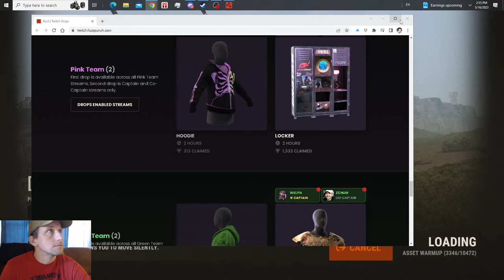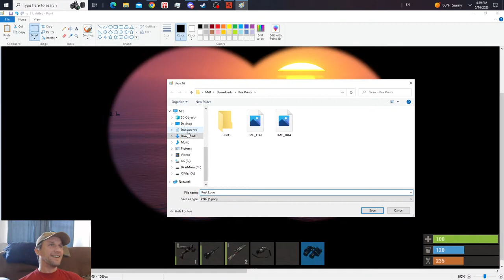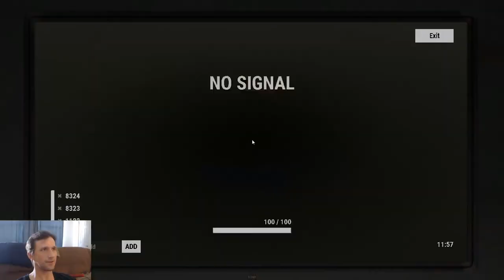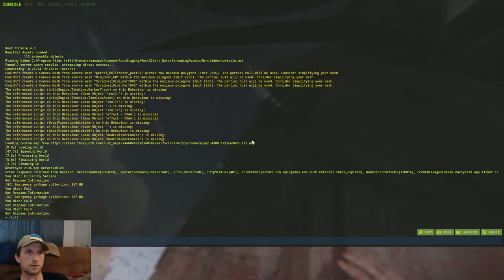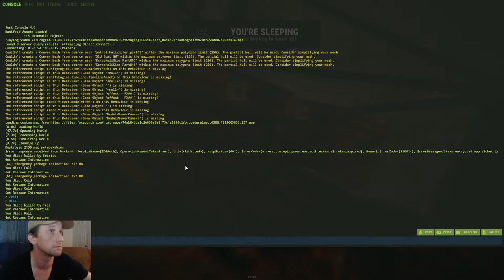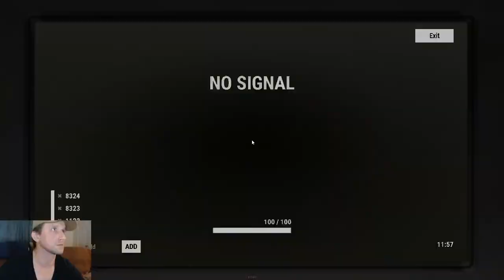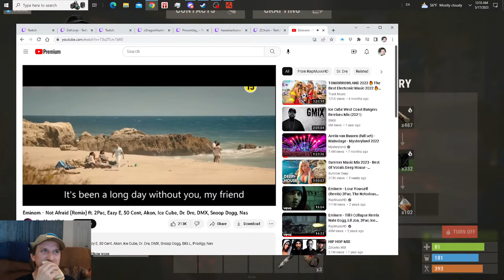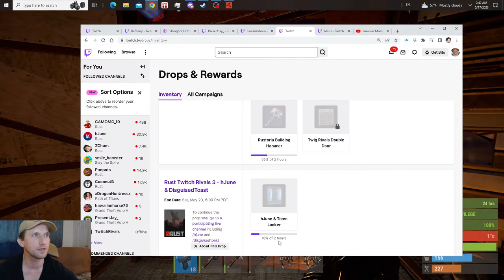Drop it Rust!| !tiktok !sexy !shrimp !dis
Help us grow by chat, likes and follow. Playing games, chatting, interactive. New games. News. Gossip. Thank you to the new members for joining and playing together. Ukraine  Love n Support.